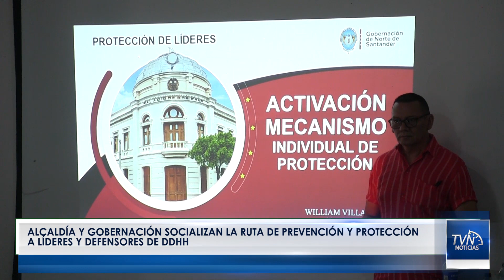Alcaldía y gobernación socializan la ruta de prevención y protección a líderes y defensores de DDHH